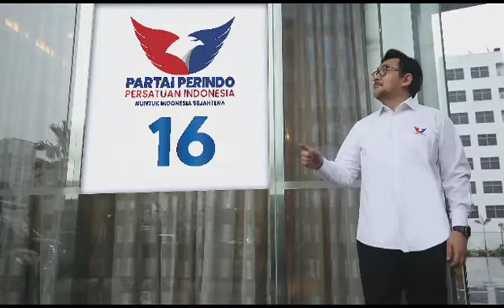Hayo Kamu Tahu Nggak Ini Tanda Apa? Saranghaeyo?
Hayo kamu tahu ini tanda apa 🫰. Ini 🫰 Tanda Sayap Partai Perindo.

Partai Perindo untuk Indonesia sejahtera

*S